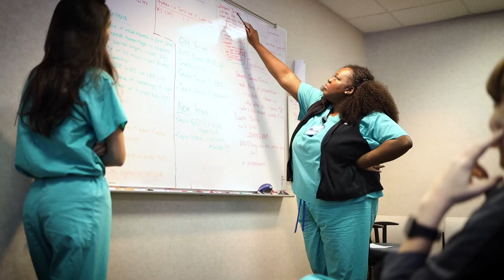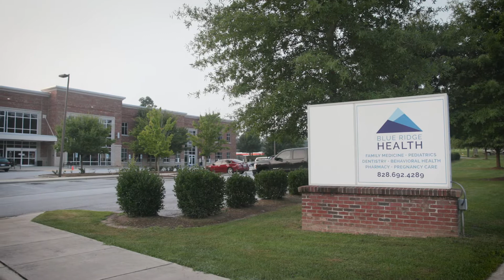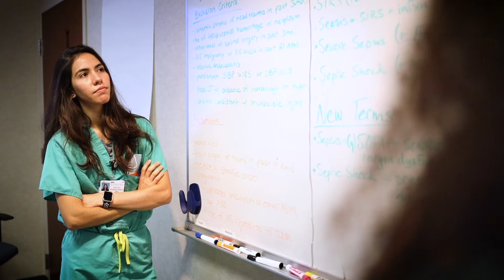MAHEC Family Medicine Residency - Hendersonville